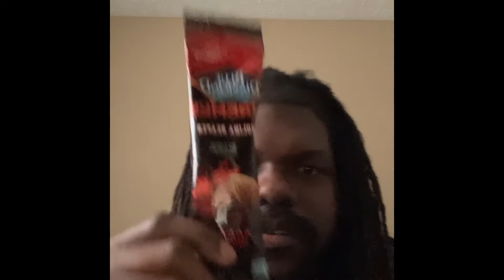Blue diamond almonds extreme Carolina reaper review